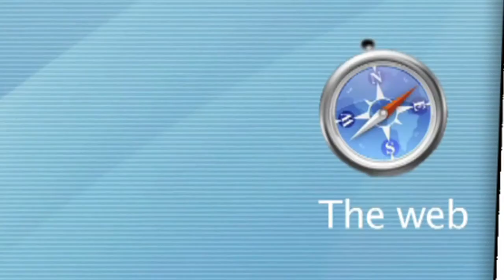Internet-Enabled Games | Dom Joly's Joystick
Joly takes a look at the stereotypical gaming personas that go hand in hand with Internet enabled games. Stoned Brits, racist red necks or tax-dodging Mexicans. Which of these Internet inhabitants have you encountered online?

Subscribe to the Domjolysjoystick channel on YouTube or 'Like' this page on Facebook to be the first to be notified of new episode launches and get your weekly dosage of gaming reviews.